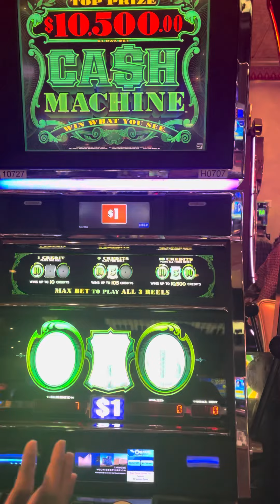This machine is actually fun but was not lucky!😂